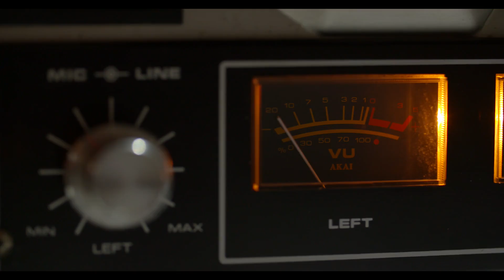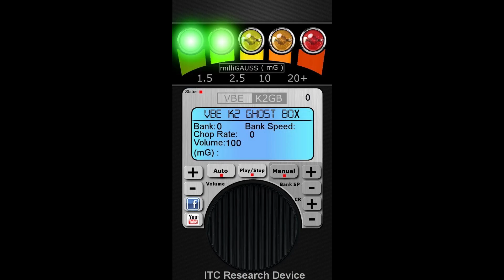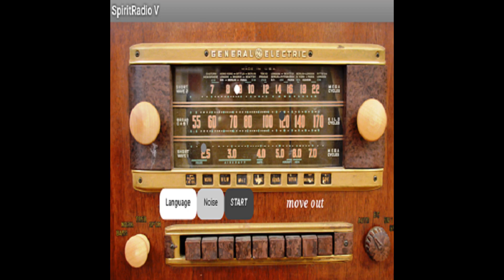[TUDO SOBRE] APARELHO SPIRIT BOX OS ESPIRITOS SE COMUNICAM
Neste vídeo eu falo tudo sobre Spirit Box.
Será que vale a pena?
Será que spirit box renato garcia realmente funciona?

Os espíritos de comunicam através do spirit box no celular?
E também fazer o spirit box react da forma correta.
Cada um acredita no que quiser. Mas não digam que eu não avisei vocês. kkkkk

Vídeos novos:
Sexta 21:00